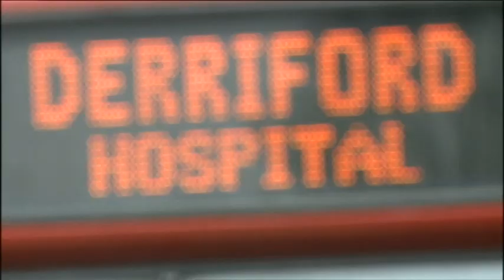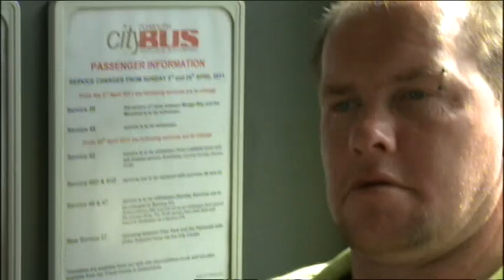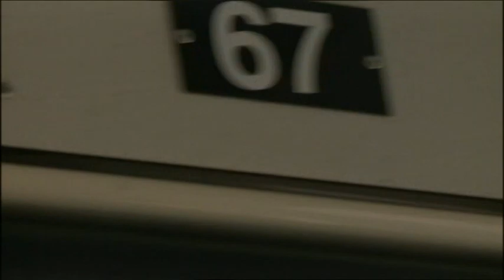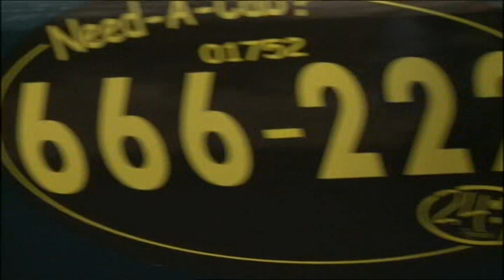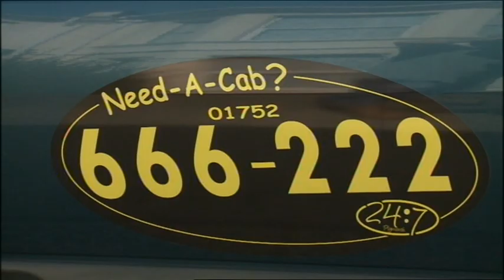5 Safety using public transport - S.A.F.E. Safety Advice For Everyone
S.A.F.E. Safety Advice For Everyone is a DVD created in partnership with Devon and Cornwall Police, Plymouth City Council Safeguarding Adults and Plymouth People First Self Advocacy to promote safety in the home especially for adults who are vulnerable or have learning difficulties.